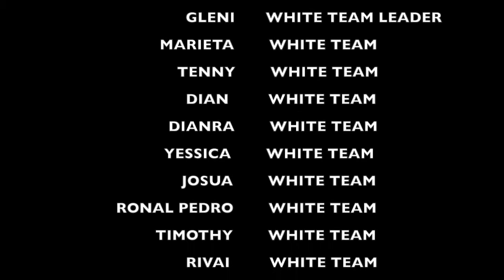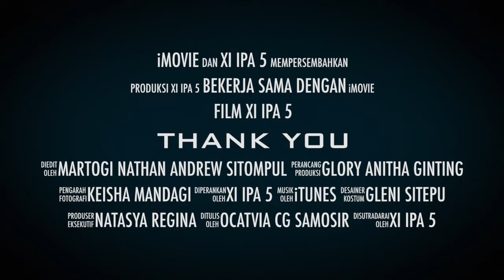DRAMA MUSIKAL SMA SANTO THOMAS 1 MEDAN XI IPA 5